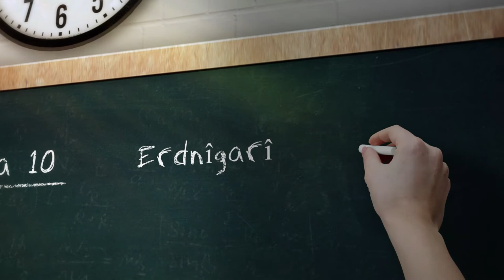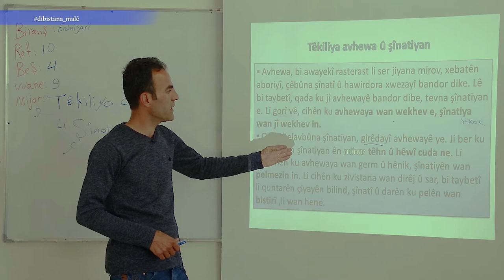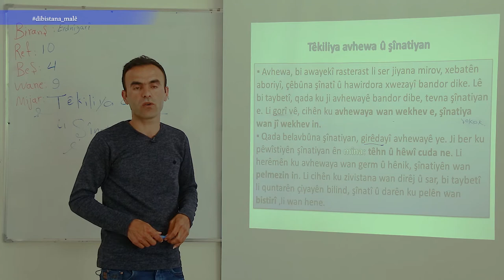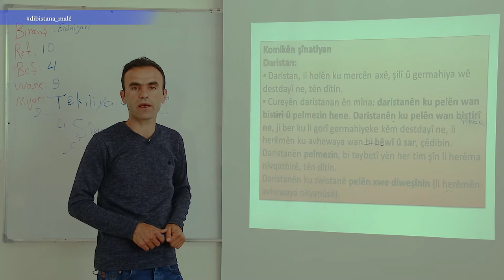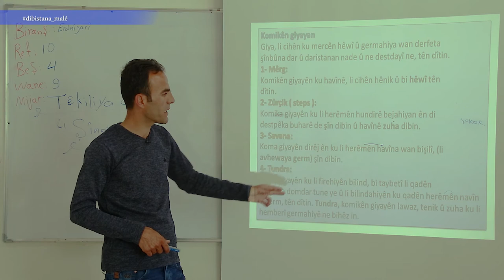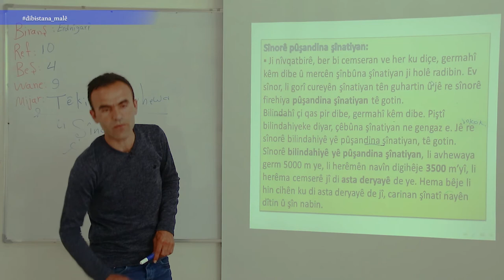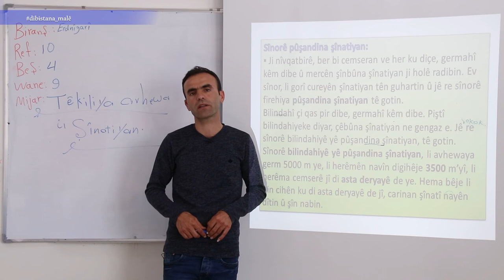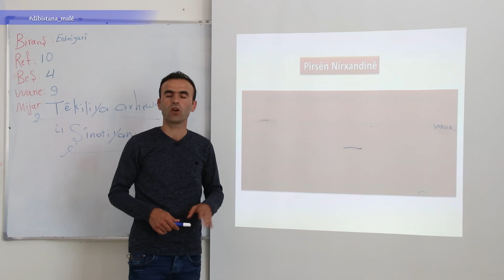Refa 10- Erdnîgarî - Beşa 4 -Têkiliya Avhewa û şînatiyan